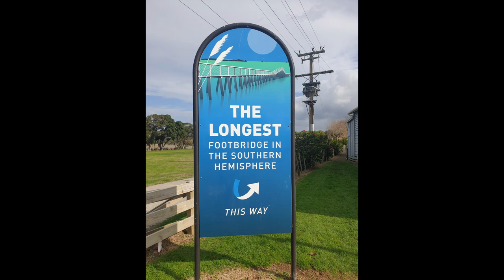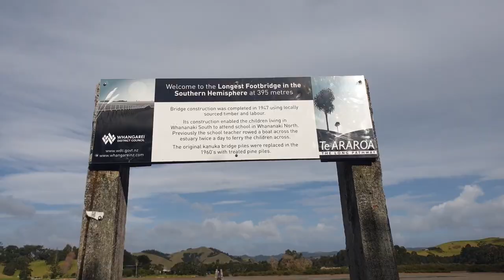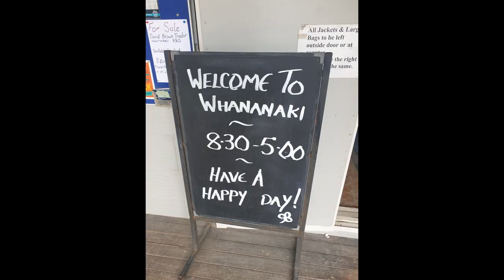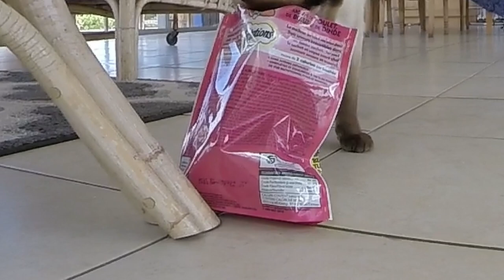New Zealand Adventures: Fetching Fun & Tutukaka's Longest Footbridge Walks With Suzie!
Join us on an exciting adventure as we explore the longest footbridge in the Southern Hemisphere with Suzie, our mixed-breed dog.

Located in beautiful Tutukaka, New Zealand, we delve into the life of a house sitter, taking care of pets and exploring stunning beaches and hidden gems in Northland.

Watch as Suzie enjoys a day full of dog walking, fetching, and exploring scenic coastal trails. Along the way, we share fascinating stories, encounter curious locals, and even try our hand at fishing.

Need Print on Demand clothing, décor, and household items?  Create meaningful designs and put them on wearable trend pieces as gifts or print-on-demand merchandise to promote your project, passion, or brand. No warehousing, no inventory, no shipping – Printful manages this all for you!

This video is about New Zealand Adventures: Fetching Fun & Tutukaka's Longest Footbridge Walks With Suzie. But It also covers the following topics:

Scenic Walks Northland
Adventure With Dogs
Pet Sitting Experiences

Video Title: New Zealand Adventures: Fetching Fun & Tutukaka's Longest Footbridge Walks With Suzie!

👉 Explore the Philippines From The Air & enjoy a bird's eye view of some incredible natural features.

✅ About Vet Around the World.

Join Alison (the Crazy Cat Vet!) and Graham (the Hunter-Gatherer), who share their stories with animal lovers and explorers alike. We are full-time travelers working remotely so we can explore this wonderful world. Our goal is to provide professional veterinary care and advice to pets and carers struggling to access veterinary services.

As we travel, we volunteer at animal charities and visit animal rescues to champion their amazing work, looking after strays, street dogs, and sick and injured pets.

Follow along for:
* Pet Health tips from Dr. Ali, the Vet
* Heartwarming stories from Animal Rescues and Volunteer Vet organizations
* House and Pet Sitting stories from New Zealand